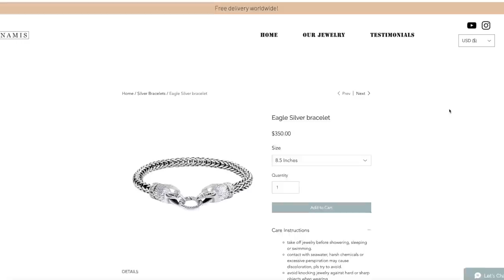Handmade Silver Eagle bracelet | how it's made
Thanks!